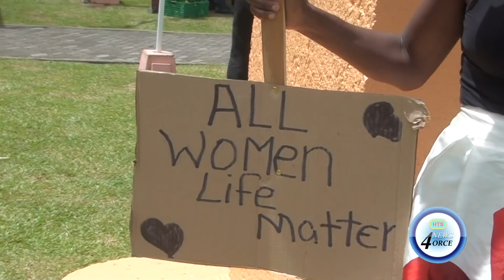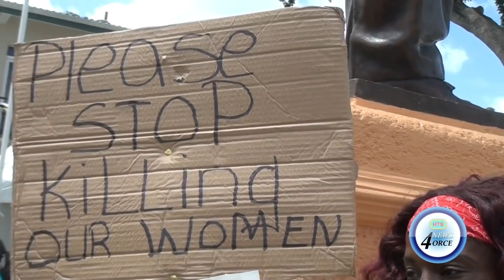POLICE IDENTIFY DECOMPOSING BODY AT PIGEON POINT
Authorities have positively identified the decomposing remains of a young woman found at pigeon point on January 23rd 2021.
This follows four months of investigative work and DNA analysis.